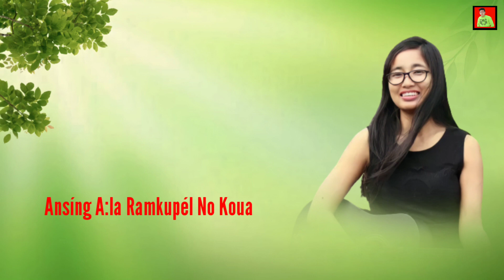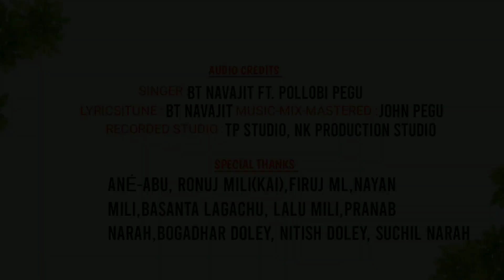SEBAD SUYOK||BT NAVAJIT ||POLLOBI PEGU ||JOHN PEGU||OFFICIAL SONG ||NEW MISING SONG2023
Singer :BT Navajit ft. Pollobi Pegu
Lyrics|Tune|Composition : BT Navajit
Dubbing Studio : TP Studio, NK Production(GHY)
Thumbnail Desiner : Firuj Ml

NEW MISING SONG 2023
BT Navajit Official
BT NAVAJIT NEW SONG 2023

This video is a rightful property of ''BT Navajit Official'' . please don't re-upload on any platform without permission of the owner or else legal action will be taken as per respective law.